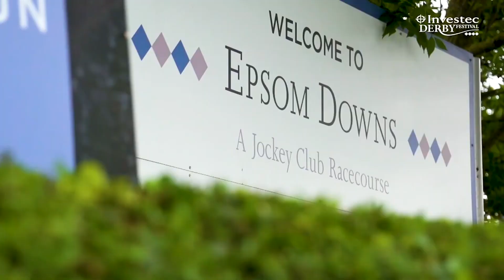The Derby Festival 2019 | Epsom Downs Racecourse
All the highlights from two days of fashion, entertainment and high quality racing. June 2019.